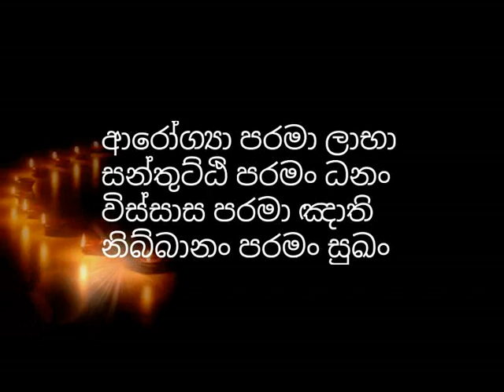තරහ පාලනය කිරීමට ආරන්‍යවාසී භික්ශූන් වහන්සේලා භාවිතා කරන රහසිගත ක්‍රමයක්- Niwan dakimu